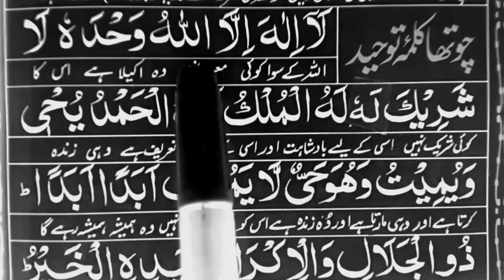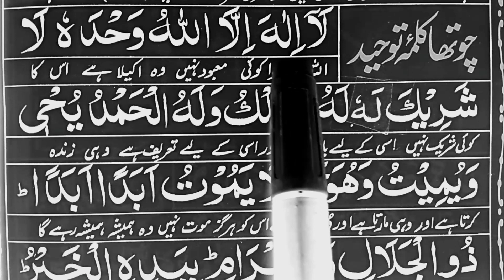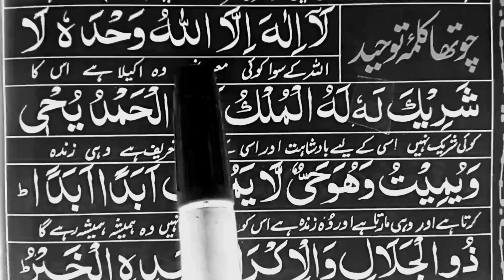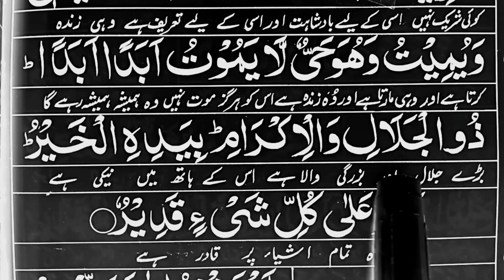4th kalma Tauheed | 4th kal in islam | 4th kalma with translation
4th kalma Tauheed | 4th kalma | 4th kal in islam | 4th kalma with translation

in this video we learn fourth kalma tauheed with urdu translation
 cover topic
4th kalma
4th kalma tauheed
4th kalma in islam
4th kalma with urdu translation
learn 4th kalma
fourth kalma tauheed